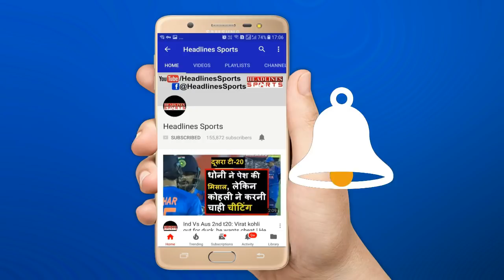Ind Vs Eng: Karthik ने अंग्रेजों पर बोला हल्ला, Murli Vijay भी देखते रह गए | Headlines Sports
Ind Vs Eng Test Series: Karthik ने अंग्रेजों पर बोला हल्ला, Murli Vijay भी देखते रह गए